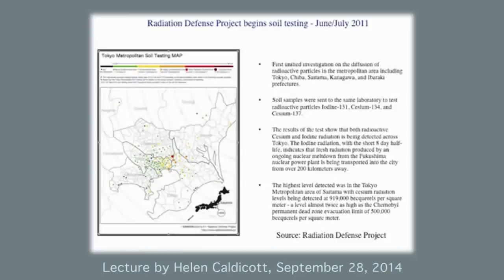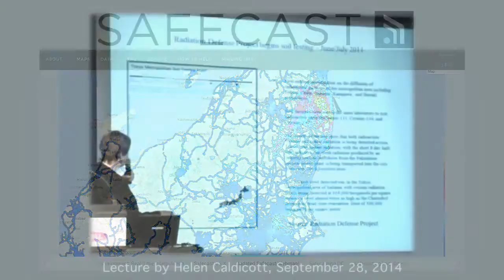Dr. Helen Caldicott on Fukushima Radiation in Tokyo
Dr. Helen Caldicott reports that radiation found in the Tokyo Metropolitan Area was double that found in the Chernobyl "permanent dead zone" evacuation area. She cites data provided by "Radiation Defense Project".

Doctor Helen Caldicott has appeared on 60 Minutes, CNN, CBC, Russia Today and Democracy Now speaking about the dangers of nuclear power and radiation.

It was presented with the support of Washington Physicians for Social Responsibility, and Elliott Bay Book Company, as part of the Civics series. Series supported by The Boeing Company, the RealNetworks Foundation, and the True-Brown Foundation.

for finding this moment. I've extracted it from his longer piece which can be viewed in full

For a full 2-hour review of statements made by Dr. Helen Caldicott, please check out the Dr. Helen Caldicott THORIUM Documentary